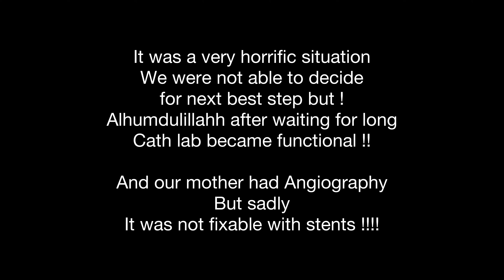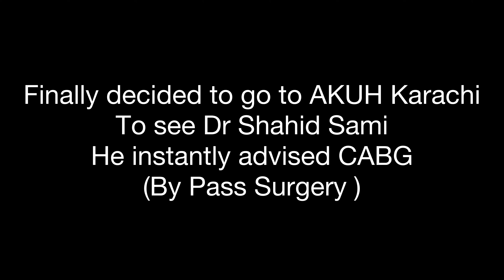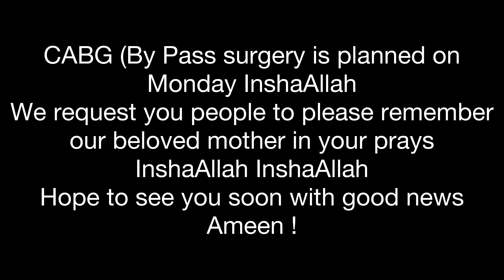Our Mother Had an MI (HEART ATTACK )how to save life | how to prevent major Heart Attack @ home !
Our beloved mother had an MI last Monday , it was so horrific , we both as doctors were not with her , her Ecg showed wellen’s sign meaning she was a very high risk  for MAJOR HEART ATTACK !!!
Cath lab there in NICVD HYD was not functional and her condition as serious !! She was niether shiftable  nor we could wait for long !! Fortunately it started working after few hours , and those hours were so terrifying !!

At last Angiography done but sadly it was not something fixed with angioplasty !!!
We had to rush to Karachi AKUH

We need your prays for her speedy recovery !!
Please pray for our mother !